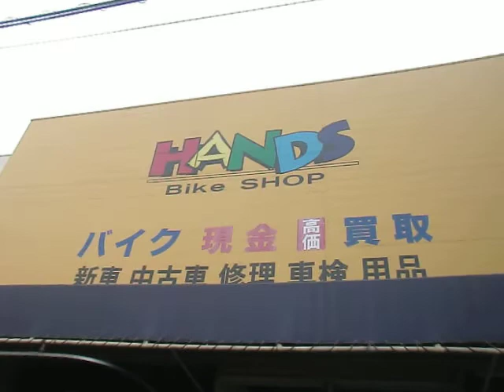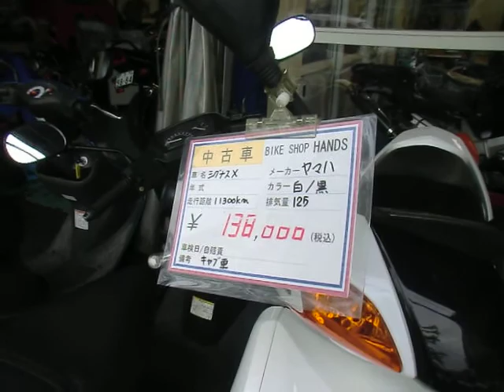HANDS Bike SHOP モトコンポ シグナスX BWS125 リード110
HANDS　Bike SHOP CB400SF
New car　Used car
〒587-0062 大阪府堺市美原区太井117-4

We want to get on safe and secure good bike at an affordable price to our customers Staff! We are trying to sell the motto from day-to-day purchases. It is often said that "this bike? No Why so cheap" at tone "is bad with?" Is not there from the customers who visit us.
Our shop is a bike only bike that can be recommended with confidence.
Please see the world once. I think that you consented. We look forward to.

お客様により良いバイクをお求めやすい価格で安全で安心してお乗りいただきたい！をモットーに日々仕入れから販売まで努力しております。ご来店いただいたお客様から「なぜこのバイクはこんなに安いの？」「調子が悪いところはあるんですか？」とよく言われます。
当店のバイクは自信を持ってオススメできるバイクばかりです。
是非一度ご覧ください。ご納得いただけると思います。心よりお待ちしております。